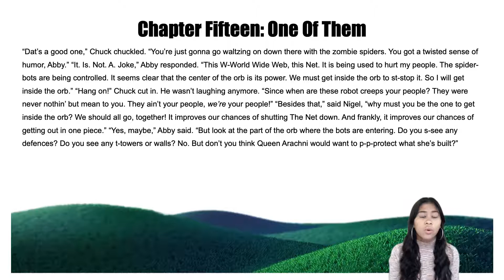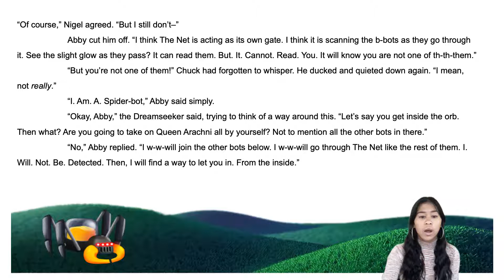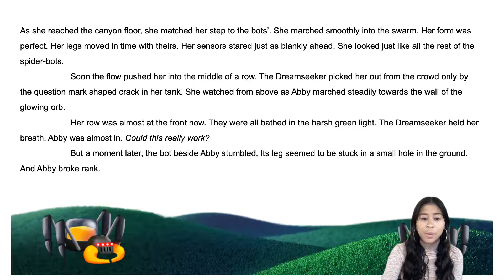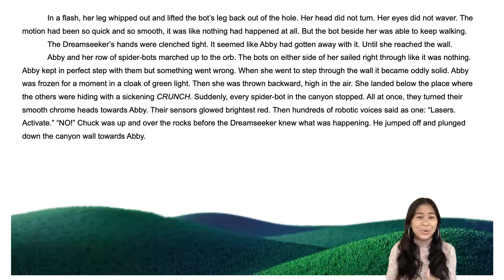SPIDER BOTS RISING - CHAPTER 15 (PART 15 of 25)